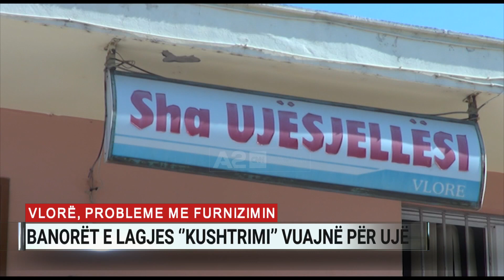Probleme me furnizimin në Vlorë, banorët e lagjes “Kushtrimi” vuajnë për ujë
Banorë të lagjes Kushtrimi të Vlorës prej vitesh të tëra vuajnë për ujin e pijshëm. Në verë më shumë sesa në dimër, ata ndjejnë mungesën e ujit në banesat e tyre. Edhe pse në këtë zonë janë shtrirë tubacionet, sërish situata ka mbetur e pandryshuar.